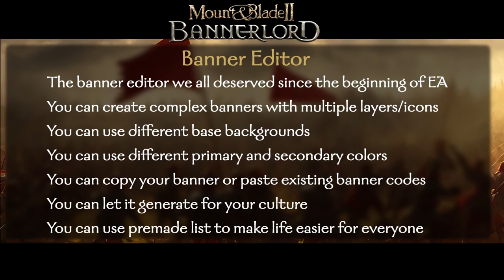Bannerlord - "Butter" Banner Editor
Implementation of a Better Banner Editor. Editor that we all deserve since the beginning of EA. This implementation is almost identical to website bannerlord.party and pre-release version that most of you didn't have a chance to see.

With this version;
You can create complex banners with multiple layers
You can use different base backgrounds
You can use different primary and secondary colors
You can copy your banner or paste existing banner code
You can generate culture specific banners
You can use premade list of banners (which you can add more via simple XML change)

Overall feature base took ~4 hours, but I had to spend around ~4 more hours because of an error on premade banners having invalid layers.